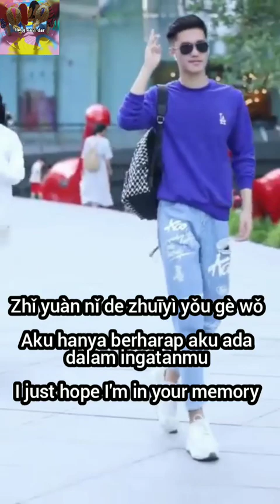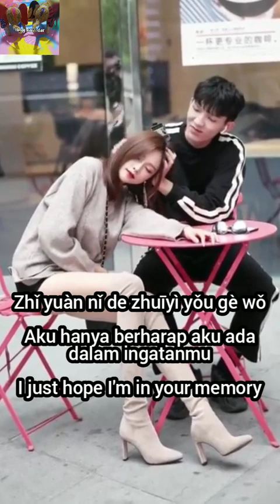萍聚 Ping Ju - 半吨兄弟 Half Ton Brothers (Subtitle Lyrics Indonesia English Pinyin)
Title : 萍聚 ( Ping Ju - Berkumpul Bersama - Gather Together)
Singer  : 半吨兄弟 Half Ton Brothers

If the official owner of this song  or video objects and requires it to be removed, I will immediately delete it.